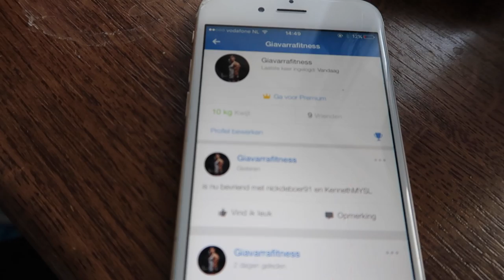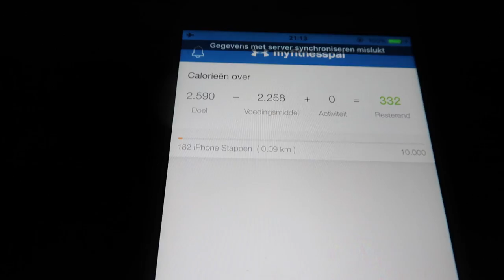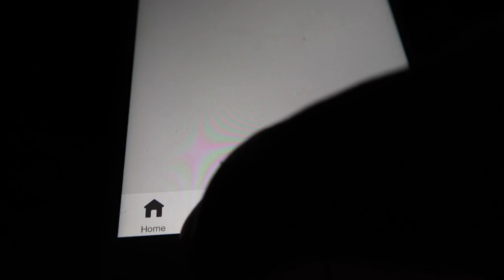WAAROM DUURT HET ZO LANG? - DAG MET JULIUS GIAVARRA!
BIJNA OP VAKANTIE!
We zitten alweer in week 6 van de vakantievoorbereiding. Wat gaat het toch snel he. Leuk dat je weer kijkt naar een nieuwe video. Het trainen gaat niet altijd even goed en dat is te zien in deze video. Verder neem ik jullie weer een dagje mee!

Samenwerken?